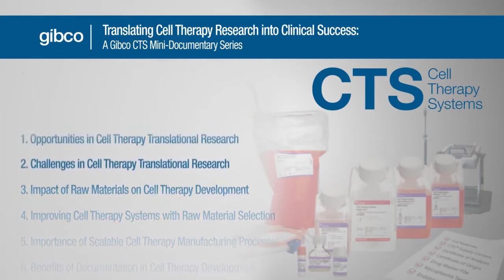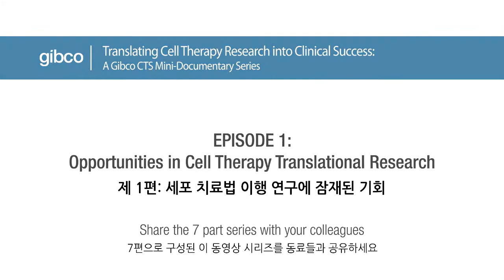Opportunities in Cell Therapy Translational Research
Gibco CTS Mini-Documentary 시리즈를 감상해 보세요. (에피소드 1 – 세포 치료 연구의 기회)